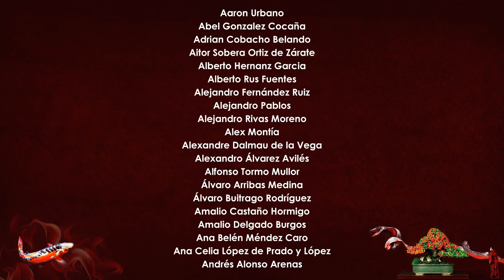Araucaria Bonsai - Actualización y adiós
Muy buenas!

Pues aquí os dejo un vídeo en el que quiero compartir con vosotr@s Araucaria Bonsai - Actualización y adiós